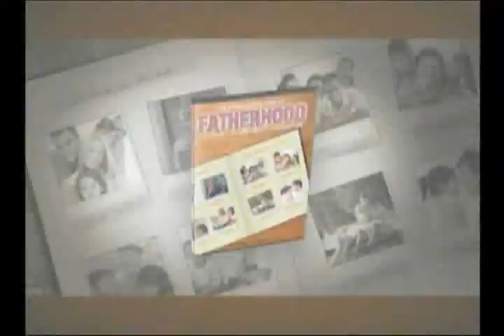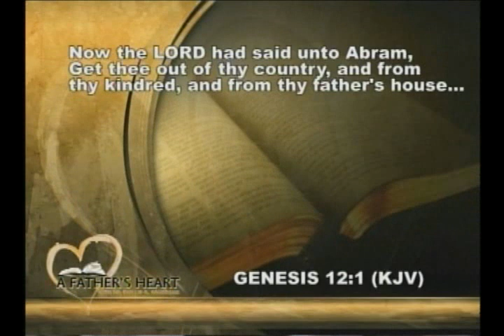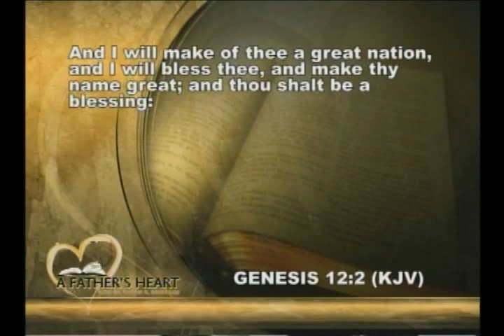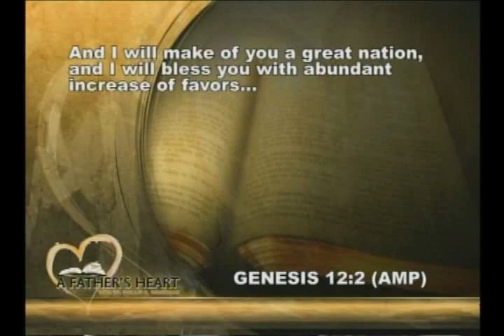THE BLESSINGS ARE BETTER THAN THE CURSE (A)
From the series "LIVING IN THE KINGDOM'S BLESSINGS"